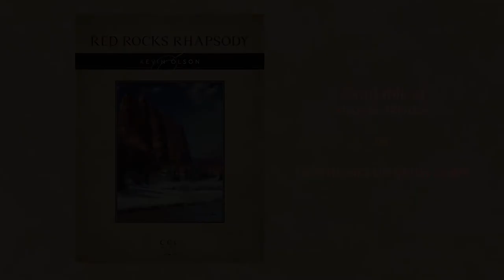Kevin Olson's Red Rocks Rhapsody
One of the best parts about writing music is that it lets me travel throughout the country and the world, meeting great people and seeing many beautiful places. I can’t think of many spots with the striking variety and color of Central Colorado. There are massive purple mountain ranges, green rolling hills, clear blue lakes and rivers, and red rock formations. I wrote Red Rocks Rhapsody with this vista in mind, trying to capture the energy of the scenery and the inspiring people I’ve met there.
Kevin Olson

Internationally renowned actress and national award-winning oil painter, Ariana Richards, created the cover art for this publication. Ms. Richards puts her artistic talents into play for the CCC creating paintings directly inspired by the musical compositions of the composers. Ms. Richards is the featured artist for the CCC.